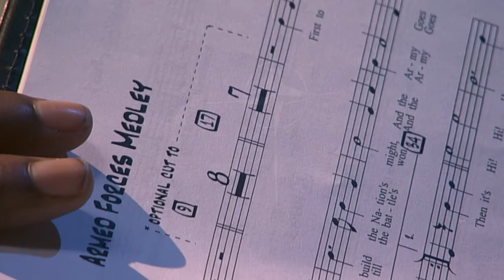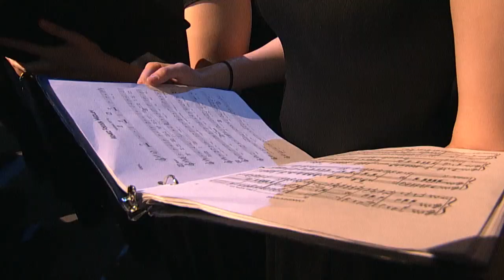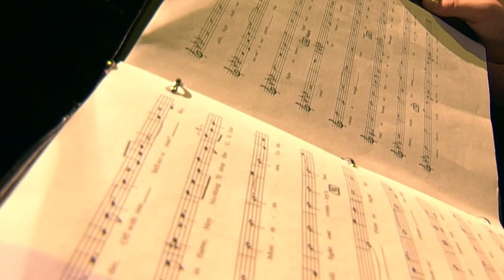Armed Services Medley